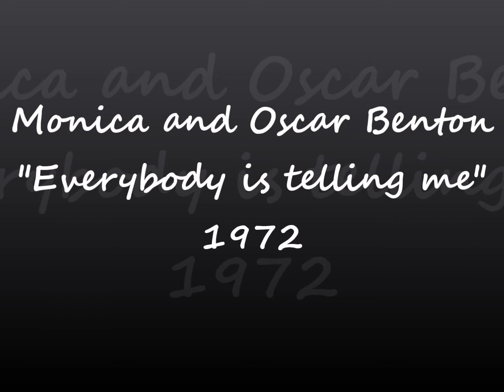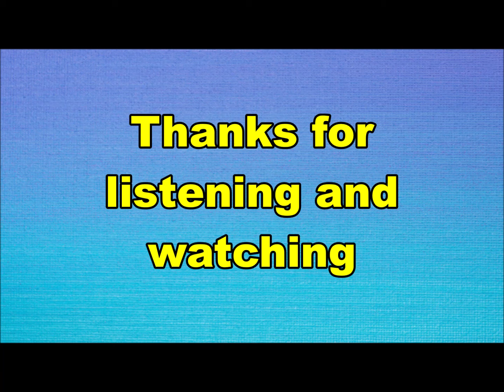Monica and Oscar Benton - Everybody is telling me (Nederbeat / pop) | (Den Haag / Haarlem) 1972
Monica and Oscar Benton uit Den Haag en Haarlem met "Everybody is telling me" (Imperial 5C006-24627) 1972
Monica = Monica Verschoor
Oscar Benton = Ferdinand van Eif